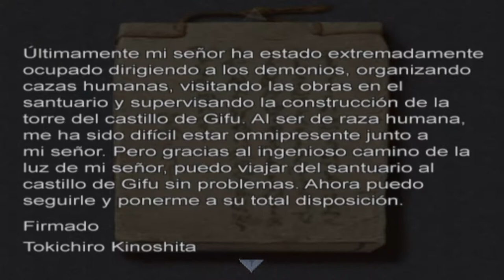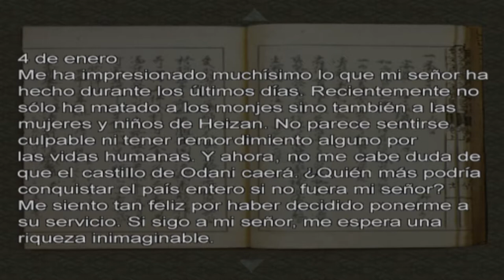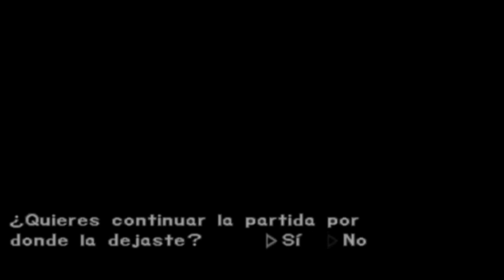Infierno verde - Onimusha 2 Samurai's Destiny part 9